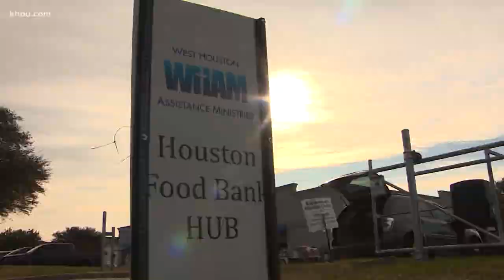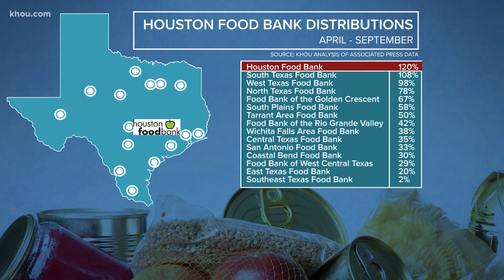Houston Food Bank doubles distributions during pandemic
Even with the increase in demand, volunteers at the food banks are doing everything they can to make sure no one goes hungry.